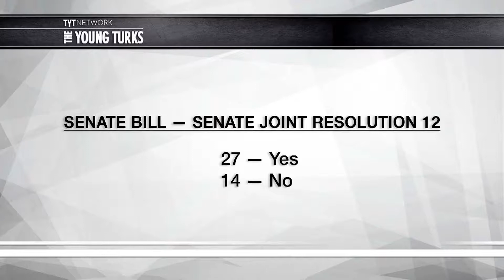Wolf PAC Passes New Mexico Senate, Needs House And YOUR Help!!!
Wolf-PAC’s resolution has passed the New Mexico Senate. Only two days until the House votes and we need your help! Cenk Uygur, Jordan Chariton, Nomi Konst, and Michael Tracey